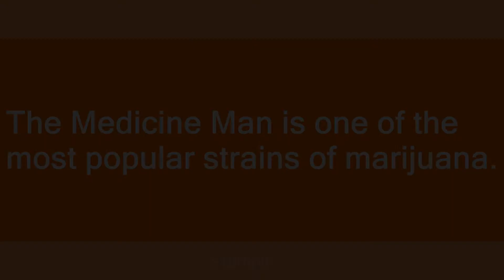strain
Slang flashcards: